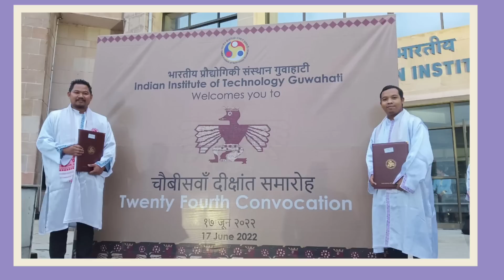Skul kuli.anina Songni manderang Govt na badi ka.a&Bisa Sak 03 gimagipako manjok&Wngar china Manjawa